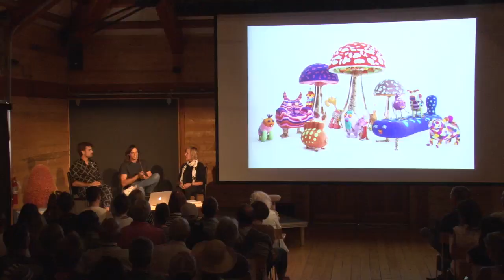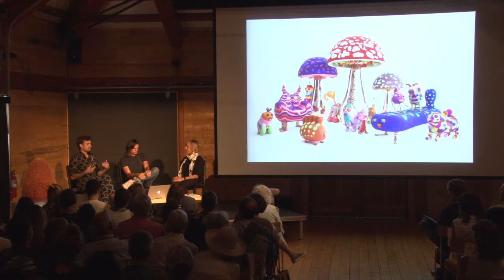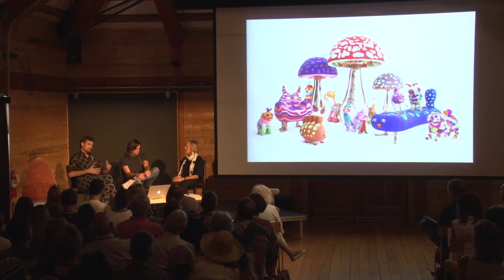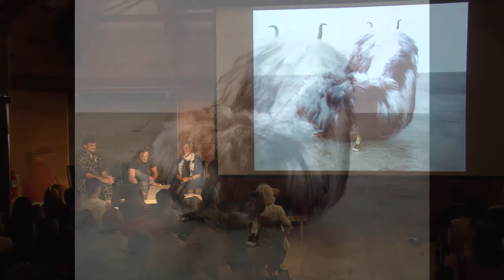Design Duo the Haas Brothers at Anderson Ranch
The brothers joined Nancy Wilhems, the executive director of Anderson Ranch, to talk about their experiences at the Ranch and their practice as a whole.